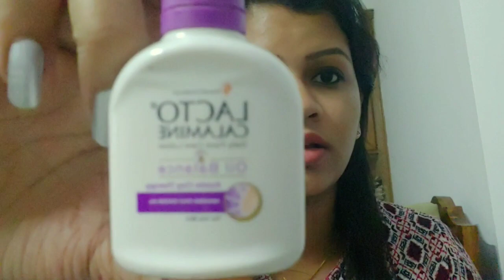Lacto Calamine Lotion review In Malayalam|Best moisturizing Lotion | Lacto Calamine for oily Skin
Lacto Calamine Malayalam Review | Best Moisturizing Lotion | Malayalam Beauty Tips